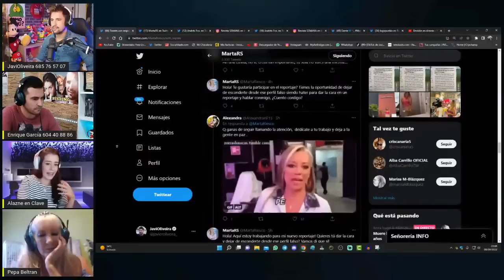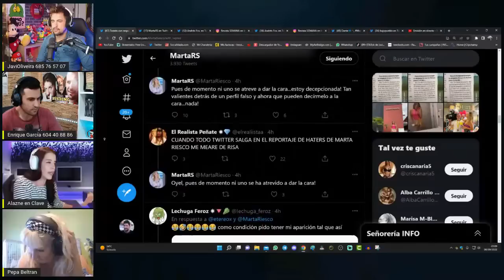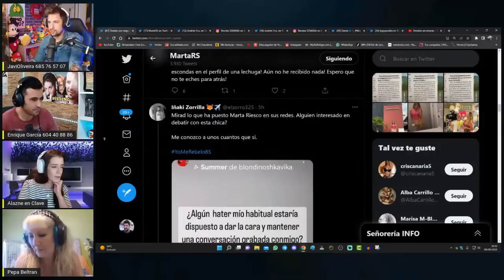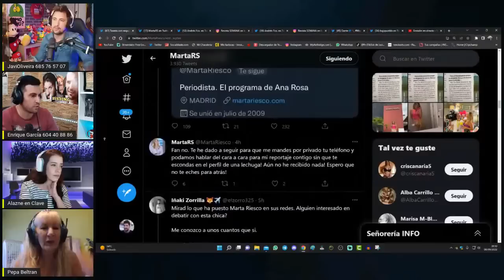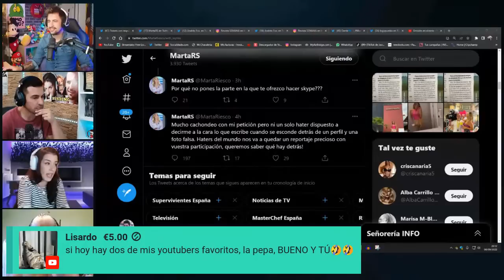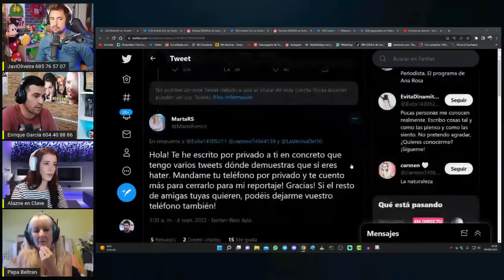Debate Marta Riesco